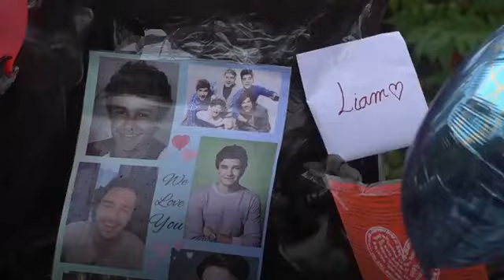Liam Payne fans hold memorial in Hyde Park for One Direction singer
-Thousands of Liam Payne fans hold memorials worldwide for One Direction singer
On Sunday afternoon in Hyde Park, central London, hundreds of fans queued to leave handwritten notes, balloons and flowers at the Peter Pan statue in Kensington Gardens. Thousands of Liam Payne fans have tearfully...